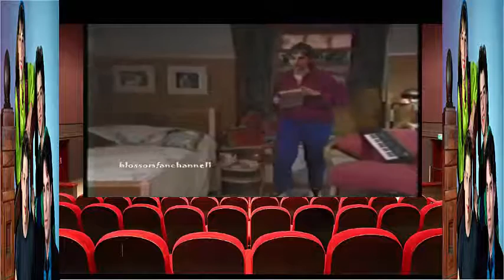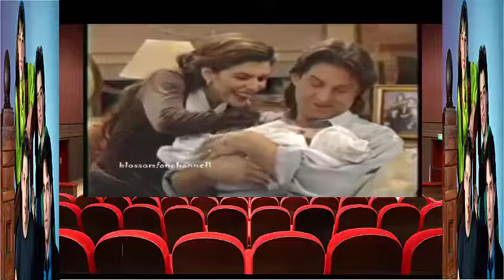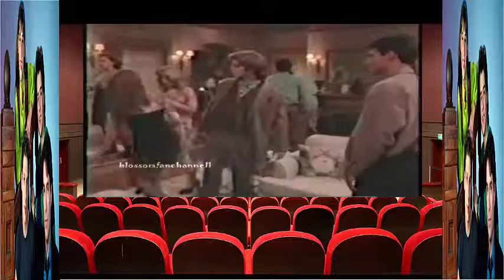Blossom S05E7 Dirty Rotten Scoundrel